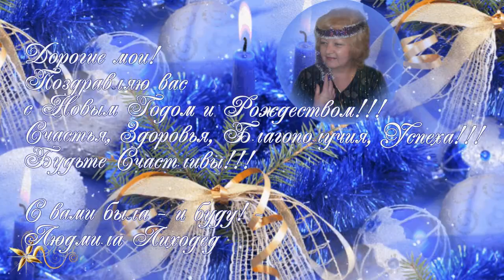Любимой подруге!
Любимой подруге. Поздравление